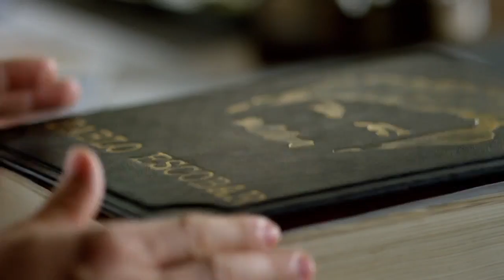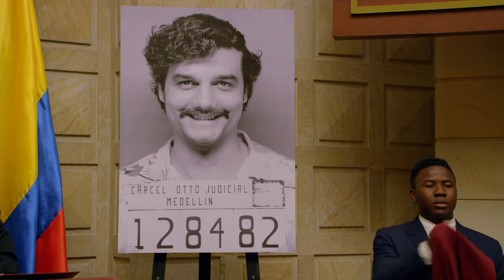Narcos - Everybody wants to rule the world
Thank you for stopping by, this is my first Narcos tribute, a show based on true events by Netflix.

Theme: Lorde - Everybody wants to rule the world